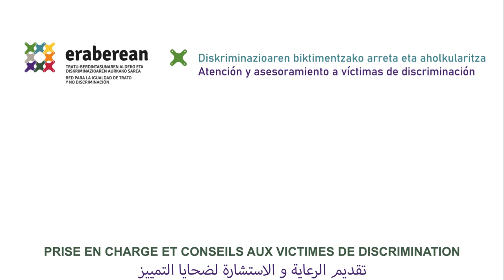21 de mayo, Día de la Diversidad Cultural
Kultura aniztasunaren eguna dela eta, Eraberean Sareak -Tratu Berdintasunaren aldeko eta Diskriminazioaren aurkako Sareak- “Zu bai, zu bai” kanpaina zabaldu nahi du berriz ere,  arraza-, etnia- edo nazio-jatorriak eragindako diskriminazioaren biktimak izan daitezkeenei zuzendutako bideo batekin.

Eraberean Sarea Eusko Jaurlaritzak bultzatzen du eta CEAR Euskadik, Gurutze Gorriak, SOS Arrazakeria Gipuzkoak eta CITE Bizkaiak osatzen dute, besteen artean. Eraberean Sareak bat egiten du arrazakeria eta xenofobiaren aurkako salaketarekin, giza-eskubideen defentsarekin eta kulturen arteko bizikidetzarekin Euskadin.

Con motivo del Día Internacional de la Diversidad Cultural, la Red Eraberean para la Igualdad de Trato y No Discriminación relanza su campaña “Tú sí, tú sí”. Acompañándose de un vídeo dirigido a potenciales víctimas de discriminación por origen racial, nacional o étnico, la Red Eraberean, que está impulsada por el Gobierno Vasco e integrada por las entidades CEAR Euskadi, Cruz Roja, SOS Racismo Gipuzkoa y CITE Bizkaia entre otras, se suma así al mensaje de denuncia del racismo y la xenofobia en el contexto actual, y de defensa de los derechos humanos y la convivencia intercultural en Euskadi.